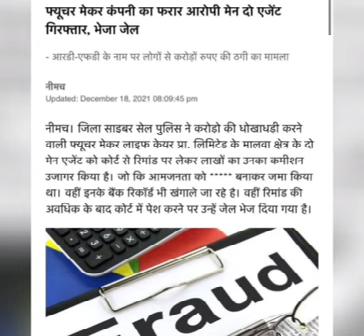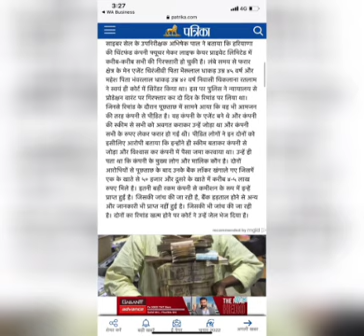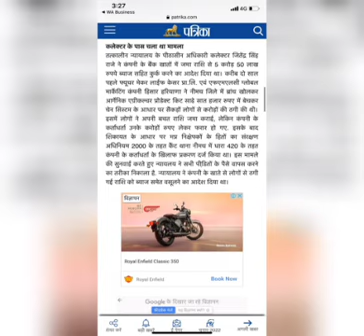Future Maker Latest Update|| अशोक बिस्नोई की मीठी गोली ने घायल किया॥ ख़ुशख़बरी?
Welcome to SKD ALL IN ONE ☝️, I this video I have diacussed about future maker update .

Wanna know more about part time earning

Wealthclub registration link-

What’s aap—